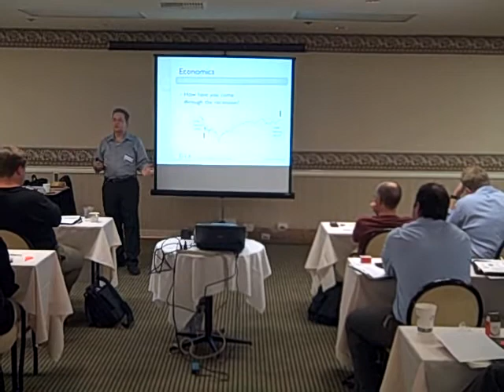SMB Nation Pre-Day 1 - Karl Palachuk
Karl Palachuk shares the importance of thinking ahead when it comes to offering cloud services to your clients at the SMB Nation Fall Pre-Day show, brought to you by Zenith Infotech.